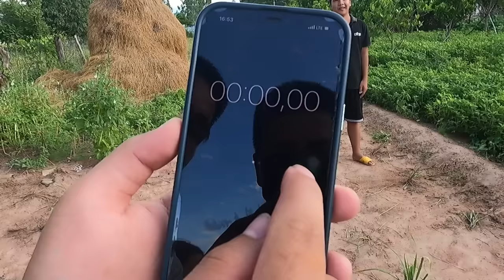Trò Chơi Trốn Tìm Thắng Được 5 Triệu Và Cái Kết Gặp MA Đừng Bao Giờ Trốn Trong Nhà Hoang | TQ97